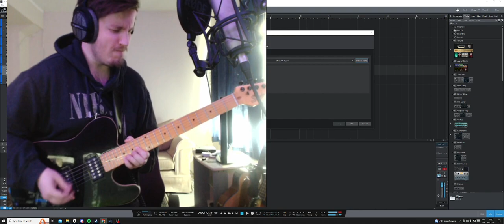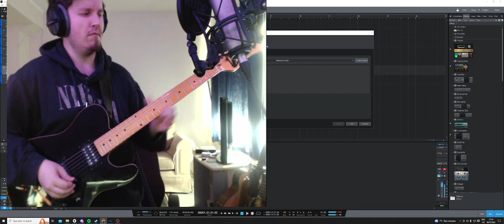The Outfield - My Paradise (Guitar Cover Re-Recorded)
Decided to redo the guitar cover due to some inconsistencies.
I'm using my lovely Scetcher Telecaster guitarthis time instead and using slightly different array of effects. Hope you enjoy :)